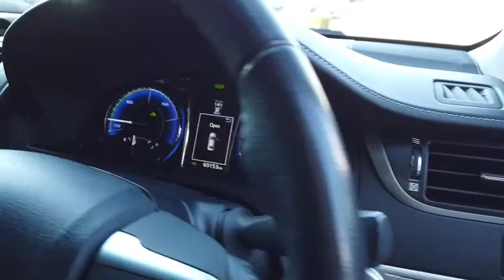2017 TOYOTA CAMRY Myaree, Fremantle, Booragoon, Kardinya, Palmyra, WA 11000979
White New 2017 TOYOTA CAMRY available in Myaree, Western Australia. Servicing the Fremantle, Booragoon, Kardinya, Palmyra, WA area.

Melville Hyundai
170 Leach Hwy